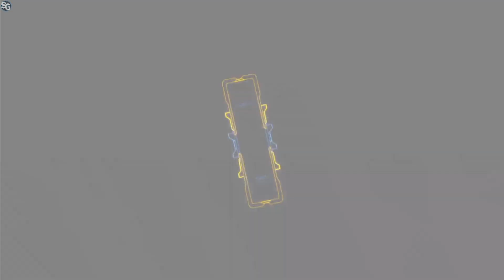Tempest Rising | THQ Nordic Digital Showcase Trailer 2023